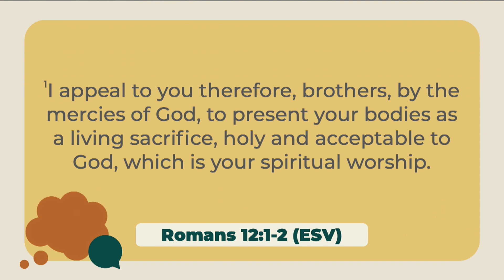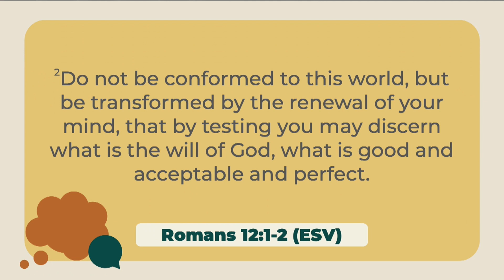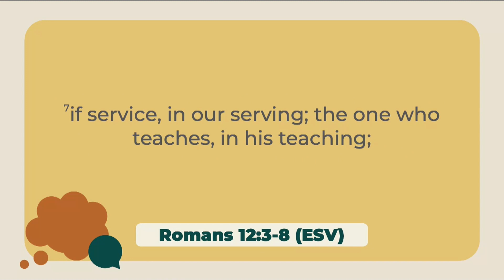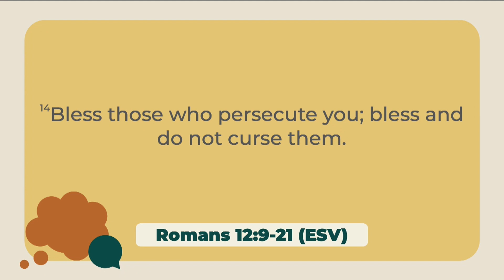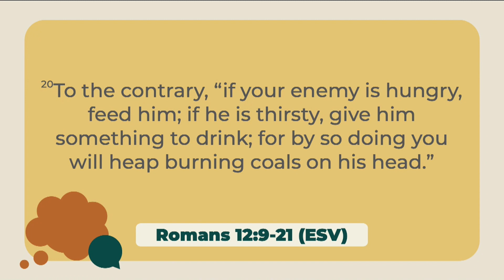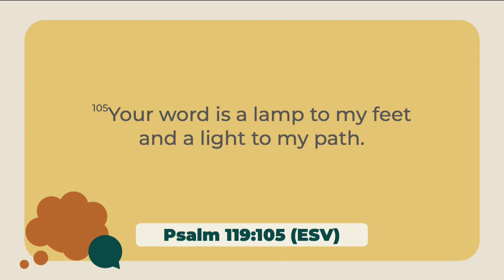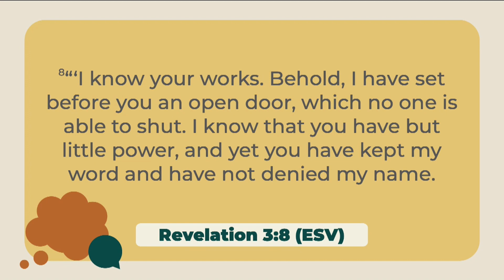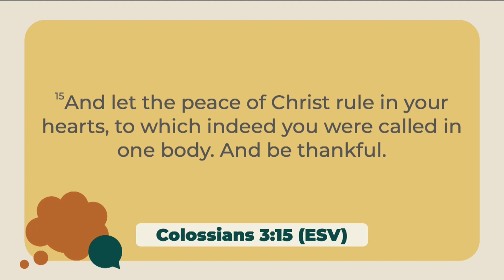How To Know God's Will by Pastor Tito Tirado